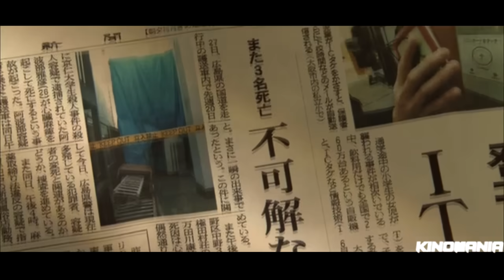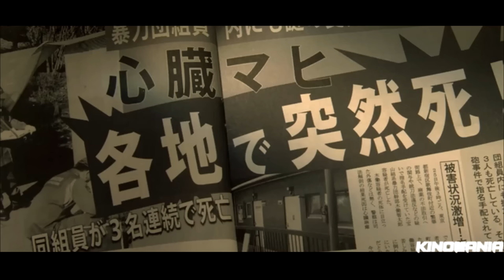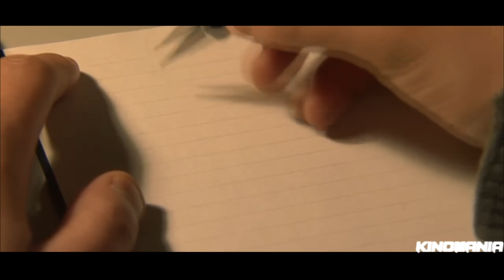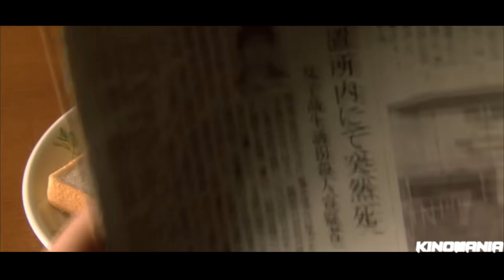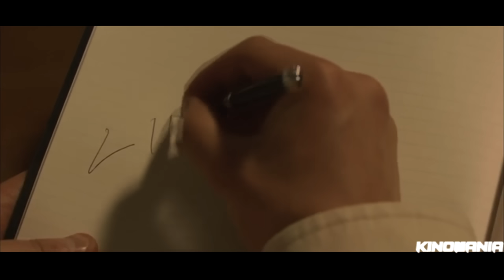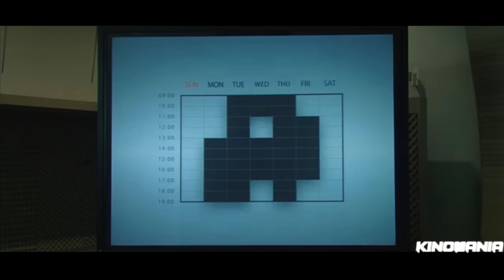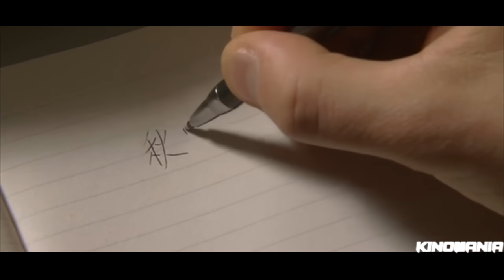Daxshatli Mahluq Odamlarni 6ldirish Uchun Yigitdan Foydalanmoqda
Film nomi: Тетрадь см*рти (2006)